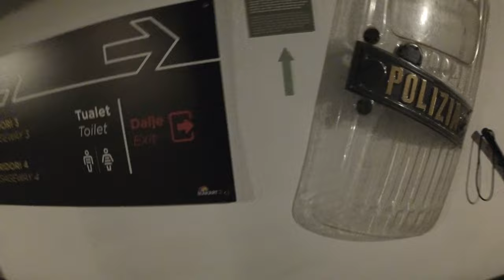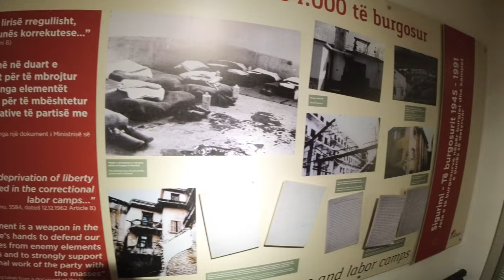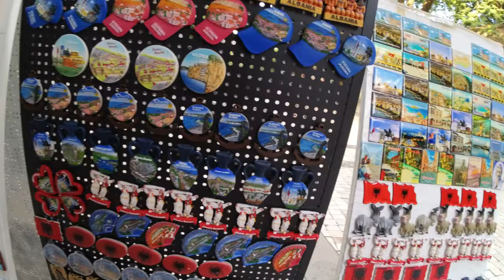La Nación Más Aislada de Europa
¡Hola, diligentes! En este video nos adentramos en Tirana, la capital de Albania.

Esta ciudad, que emergió de décadas de aislamiento comunista, está llena de contrastes, desde búnkeres de hormigón hasta edificios modernos.

¡Vente a explorar conmigo lo que esta sorprendente capital tiene para ofrecer!

00:00 Introducción
01:50 Pirámide de Tirana
03:34 Postbllok - Checkpoint y la historia de los búnkeres en Albania
04:33 Blloku y la casa de Enver Hoxha
05:50 Plaza Skanderbeg
06:55 Bunk'Art 2
09:14 La estafa piramidal de Albania en los 90s
10:00 Paseo por el centro de Tirana
13:19 Despedida del vídeo